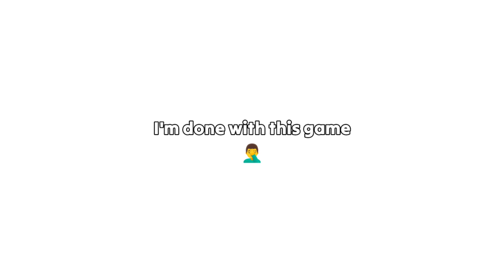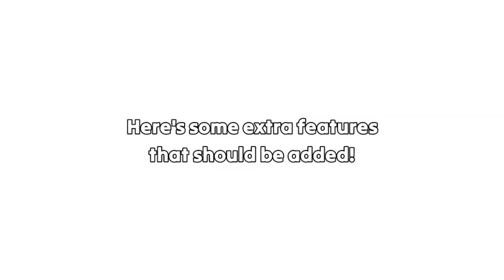SKYBLOCK UPDATES THAT NEED TO HAPPEN! (Blockman Go)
Peace ✌️
× Video made by Stepper BG